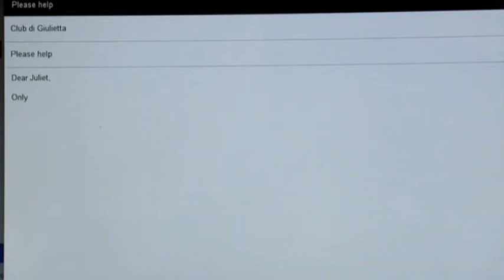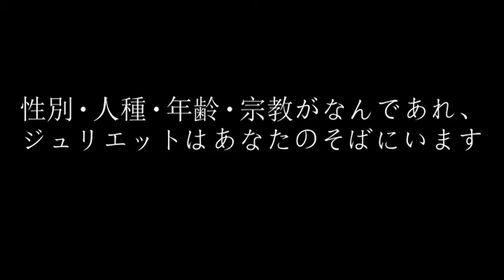ジュリエットの光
どんな辛い事があれば、どんな寂しい事があれば、ジュリエット様はあなたの気持ちを分かります。手紙を送ったらご返事が必ず届きます。